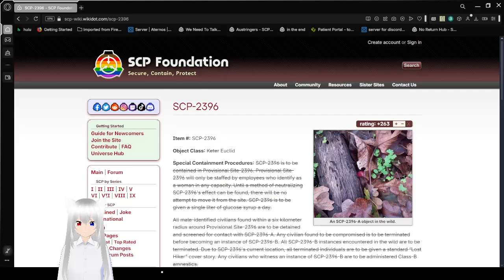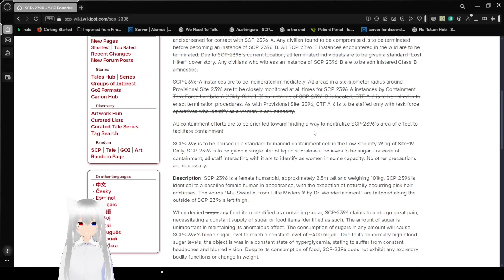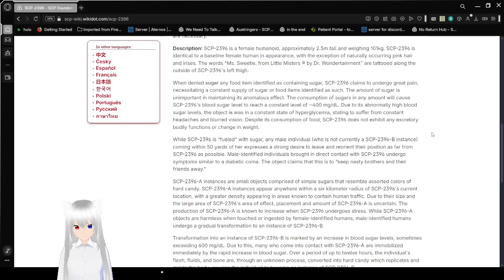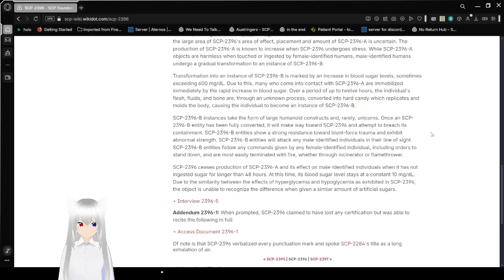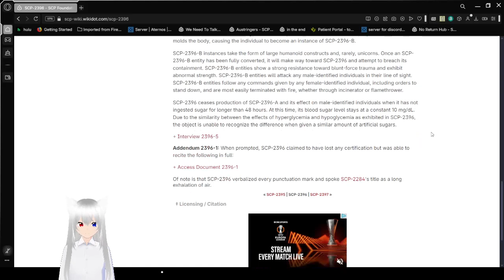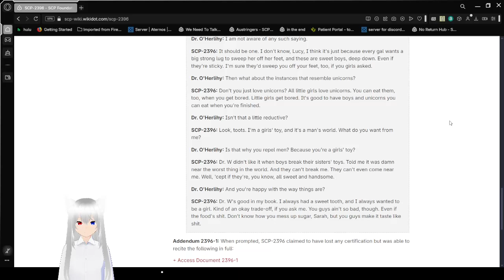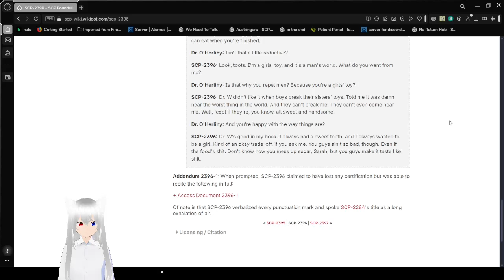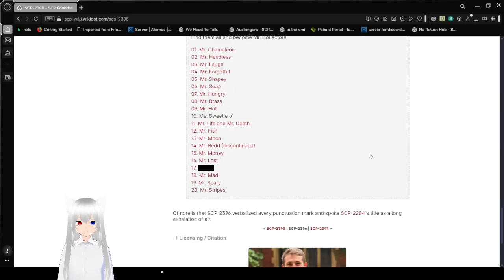Haku reads about Ms. Sweetie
she seems pretty sweet tbh